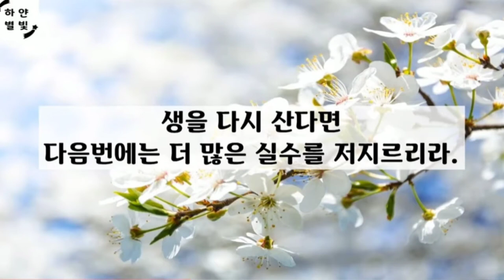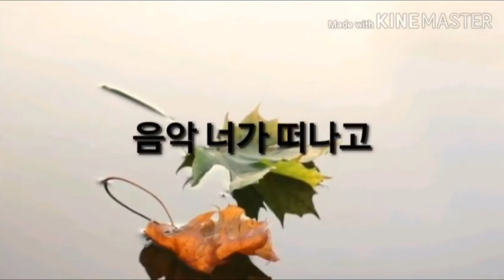좋은명언 힘이나는 글귀